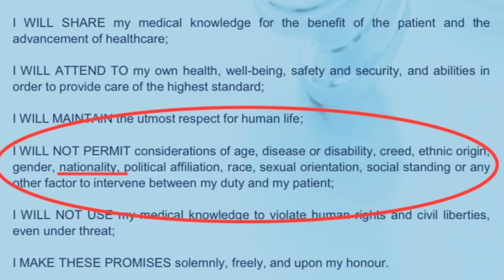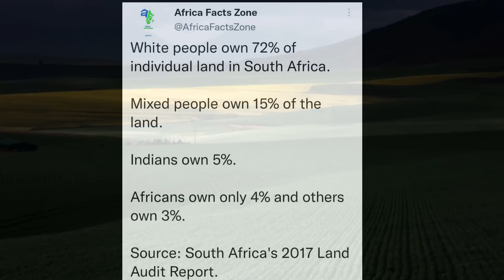Outrage Against South African Doctor After Video Of Her Scolding A Zimbabwean Patient Goes Viral